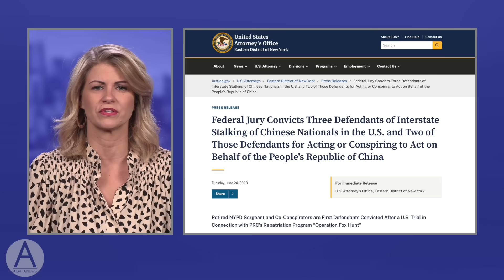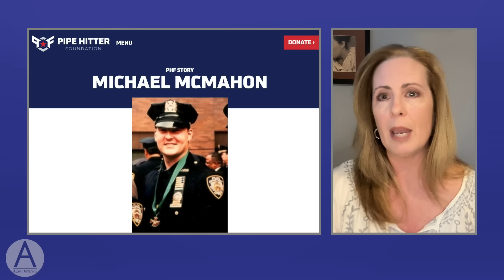Actress: How the DOJ 'convicted' my ex-cop husband as a 'Chinese spy' | Liz Collin Reports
A daytime Emmy-winning actress and soap opera star is speaking out against the conviction of her husband, a retired New York City police officer.